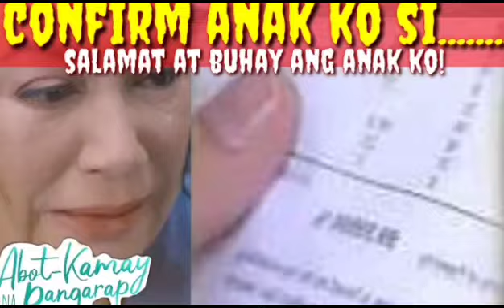"Ang Matutuklasan ni Giselle na Sekreto" Abot Kamay Na Pangarap Highlight June 13, 2023 StoryTelling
"Ang Matutuklasan ni Giselle na Sekreto" Abot Kamay Na Pangarap Highlights June 13, 2023 StoryTelling